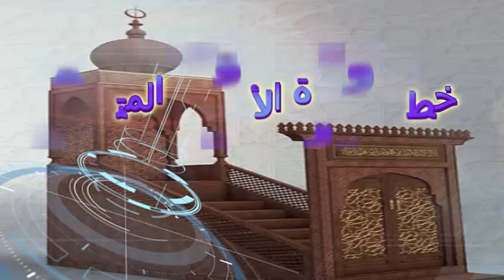خطبة الدفاع عن الأوطان بين الواجب العيني والكفائي وعِظم الجزاء بلغة الإشارة